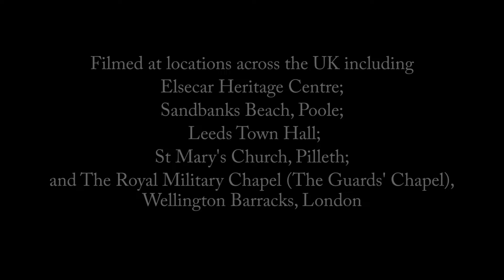Surtaal Celebrates! | with RSVP Bhangra | Grimethorpe Colliery Band and friends, 30/08/21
Surtaal Celebrates is an ongoing collaborative project and part of Surtaal Symphony, a co-creation with RSVP Bhangra.

This video features Grimethorpe Colliery Band, RSVP Bhangra, Belinda Evans, Carducci String Quartet, a quartet from the Choir of the Guards' Chapel (Belinda Evans, Vanessa Heine, Richard Robbins, Robert Garland) and Darius Battiwalla (organ). It features a blend of live and online and was put together by Daniel at World of Brass. Funded by PRS for Music.